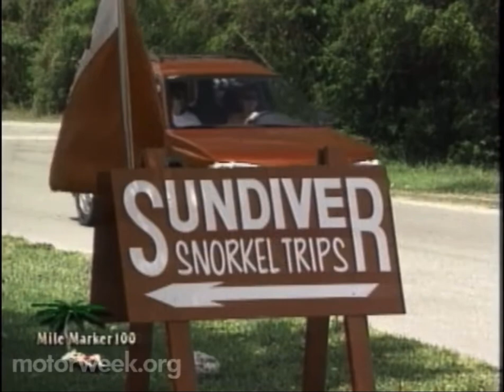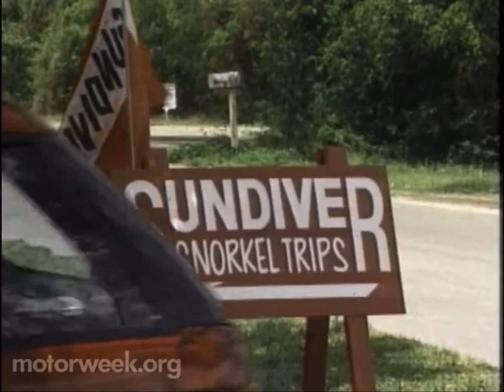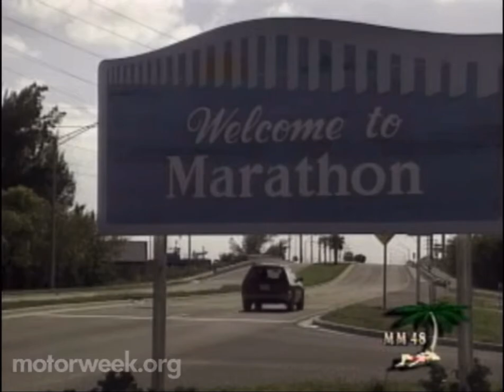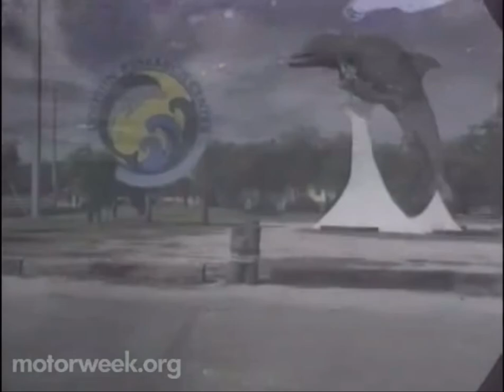Motorweek 1997 Florida Keys segment